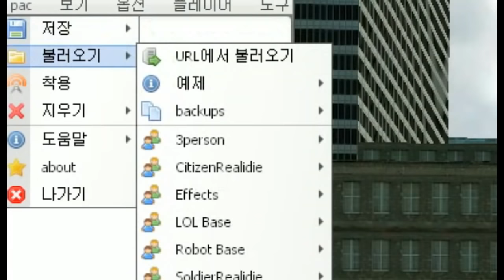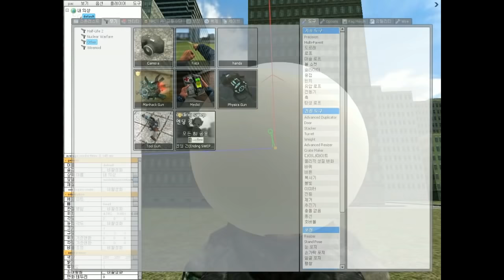게리모드 PAC강좌 42편 - Q&A 시간 3 - Garry's mod PAC 3 Course 42 [레알이다이]